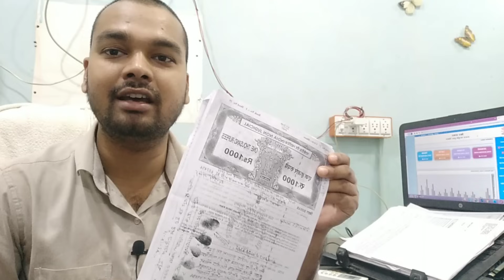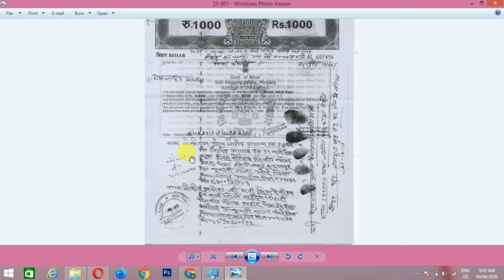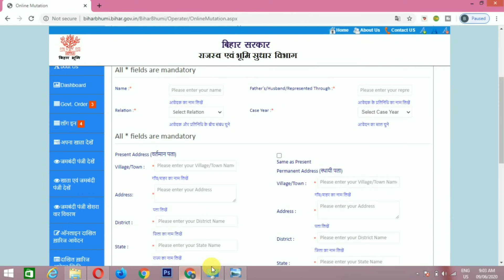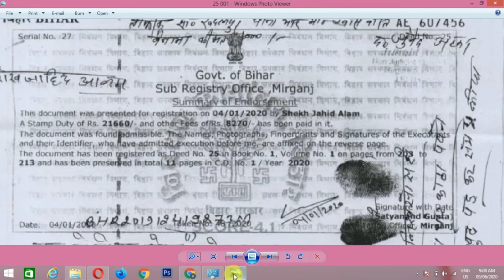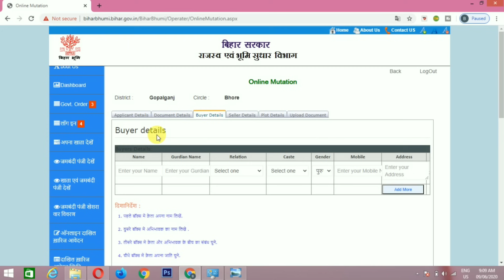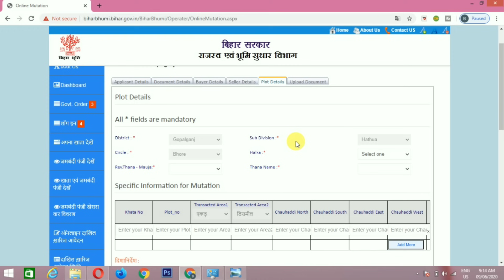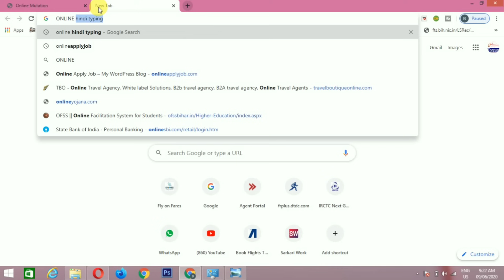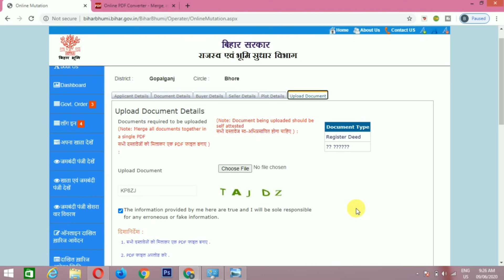ऑनलाइन दाखिल ख़ारिज शुरू ऐसे करे आवेदन | Online Dakhil Kharij Kaise Kare | Bihar Dakhil Kharij Online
Dosto Iss video me maine bataya hai ki online dakhil kharij ka awedan kaise karenge.Bahut dino se Dakhil Kharij ka online awedan band tha lekin ajj se online dakhil kharij shuru ho chuka hai to iss video me maine puri details me bataya hai ki kaise dakhil kharij ke liye online awedan karte hai.

ऑनलाइन दाखिल ख़ारिज शुरू ऐसे करे आवेदन
Online Dakhil Kharij Kaise Kare
Bihar Dakhil Kharij Online
How to online bihar dakhil kharij?
How to apply dakhil kharij online?

2020 के अनुसार न्यू वोटर लिस्ट कैसे डाउनलोड करे?